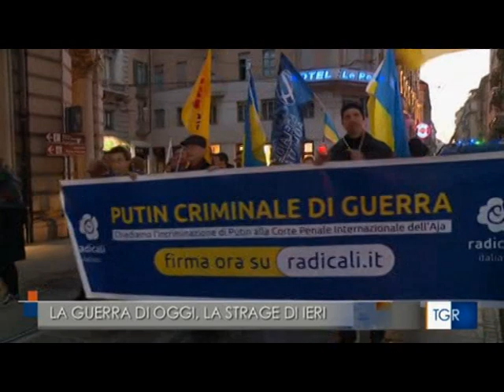TG R del 27-NOV-2022 ore 1400 - 1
Ieri (sabato) marcia per la pace in Ucraina, ricordando le stragi del presente e quelle dimenticate del passato Holodomor, 5-6 milioni di ucraini fatti morire di stenti con una carestia provocata.